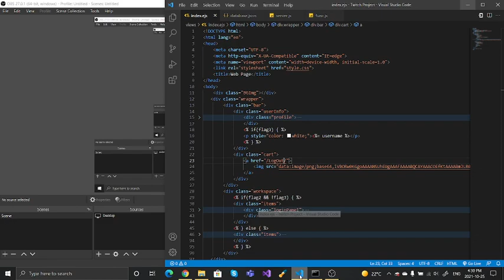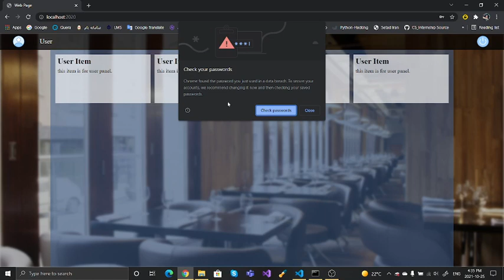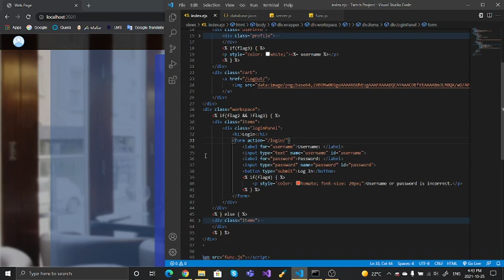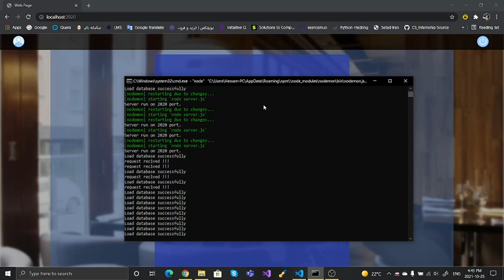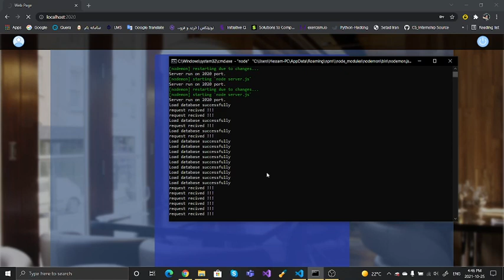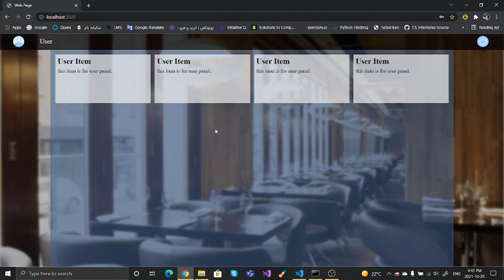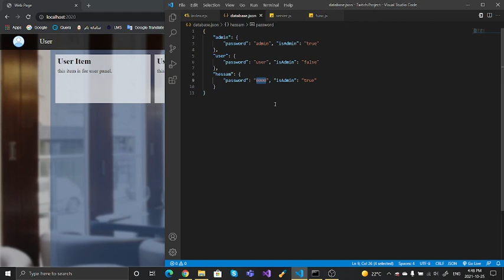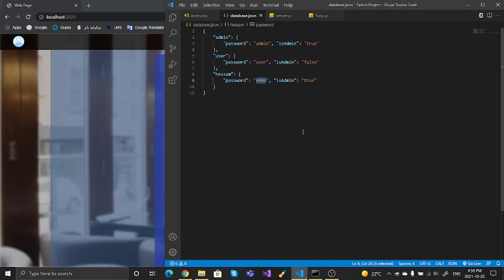Web in practice III (Security)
Presented By : Hessam Hosseini
In this video, talked about server-client relations and work with EJS for creating dynamic web pages. In the end talked about hash functions and some encryption metheds for passing user's detail.